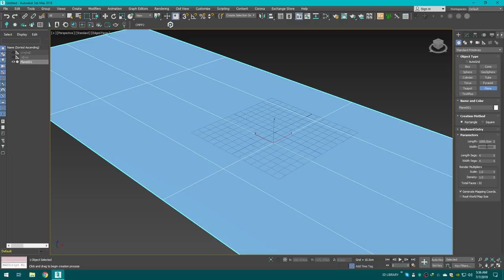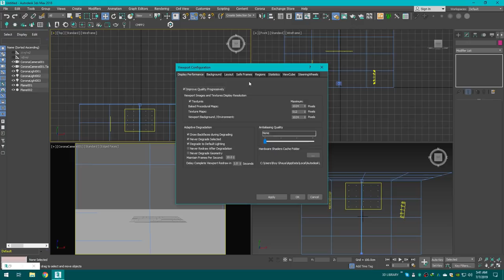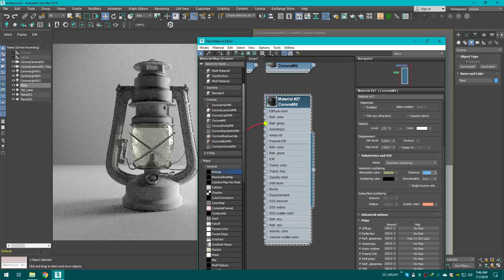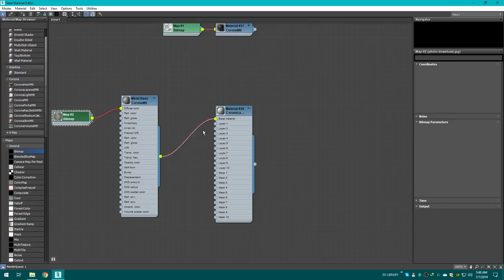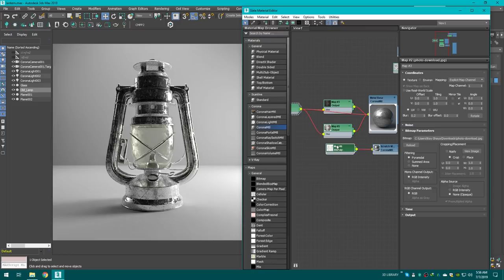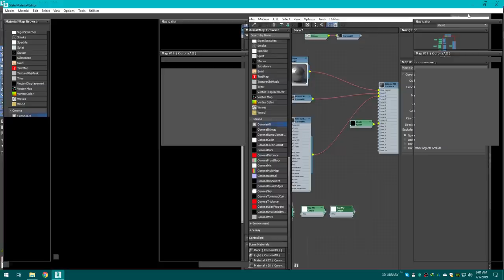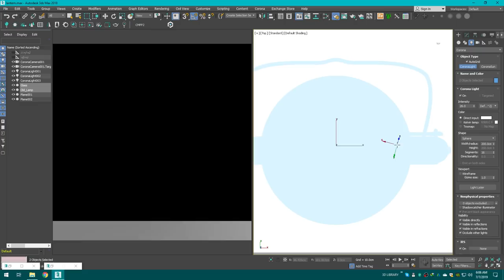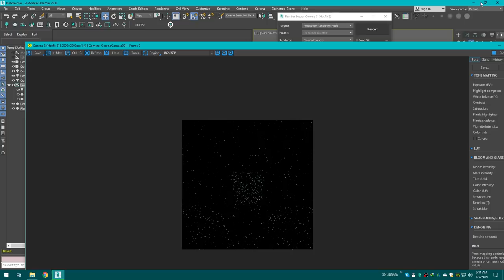3ds Max Corona Render Studio Lighting + Full Texturing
Hello Everyone!

Don't forget to rate it 5 stars :)🚦

✅Video Includes:
✔Creating Dirty Rusty Metal Material
✔Creating Dirty Glass Material
✔Creating Studio Setup
✔Lighting the studio using corona lights
✔Best Render settings for studio lighting